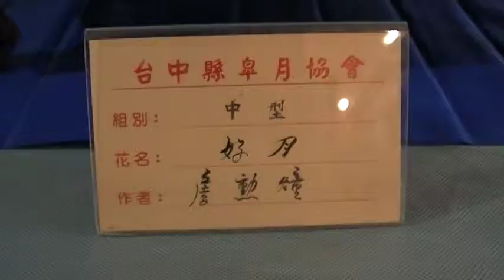好月 詹勳煊 皐月展 Arts104 古玩古董 玉而富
好月 詹勳煊 皐月展

(藝術品)